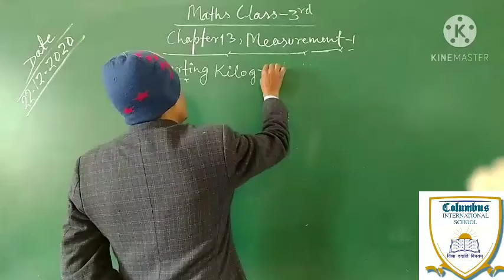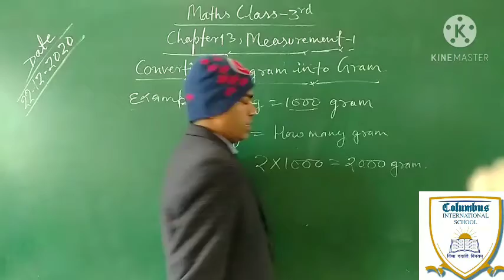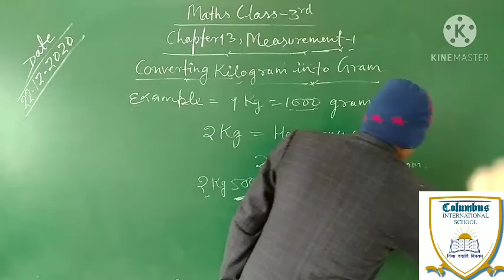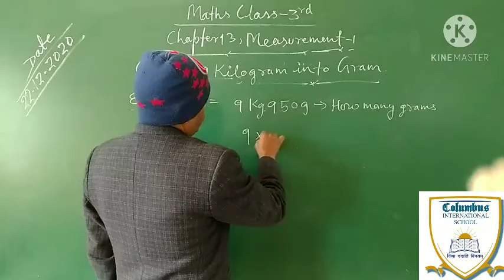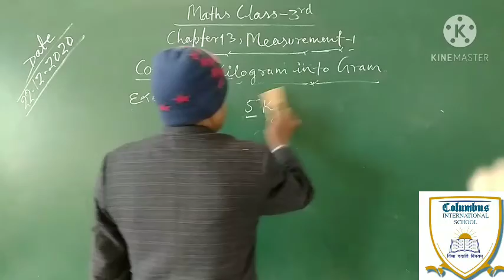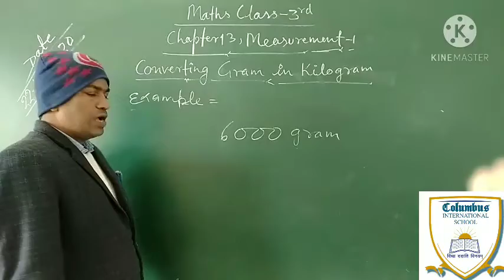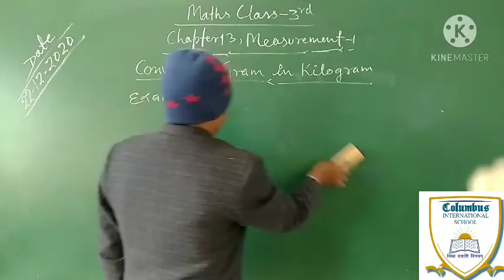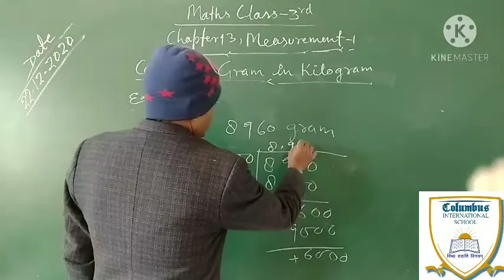Maths Class-3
Chapter-13